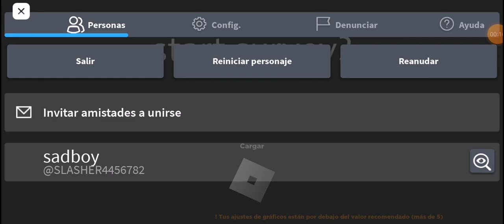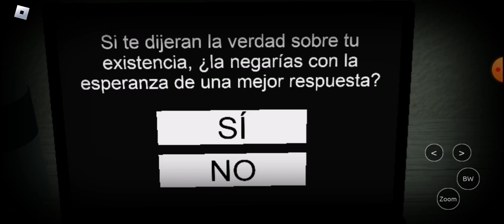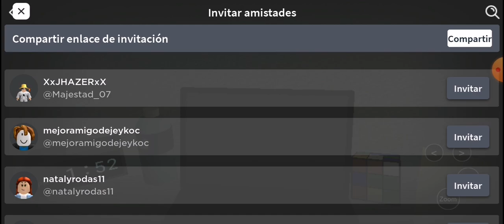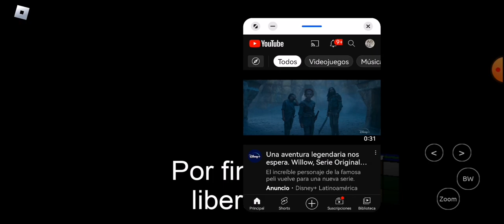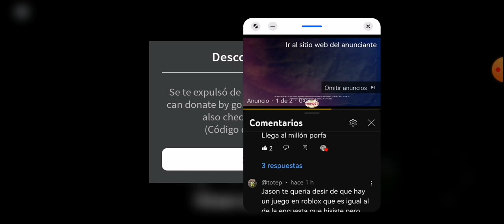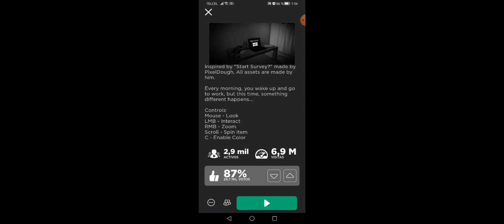iniciar encuesta? :v